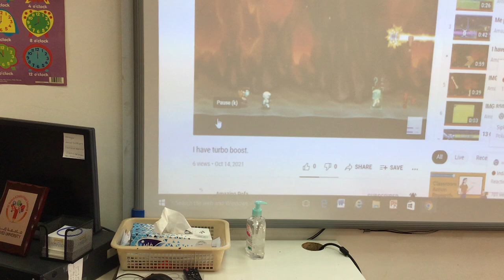I placed my mouse…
It’s weird…

Is this a glitch?